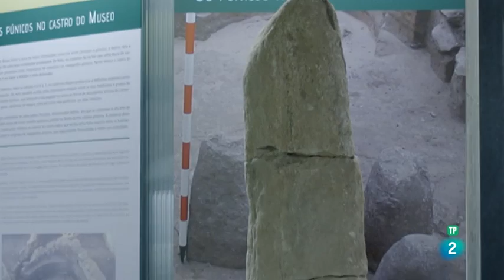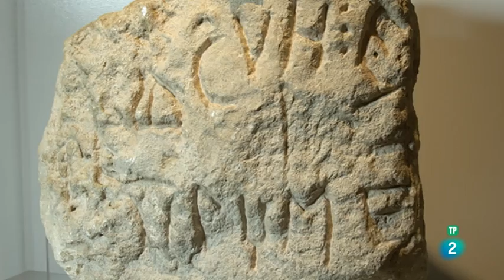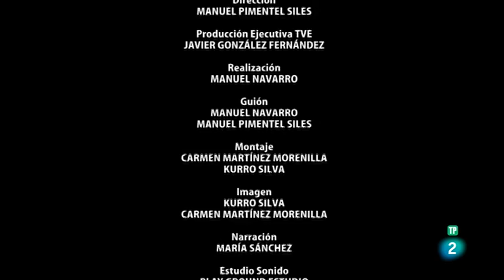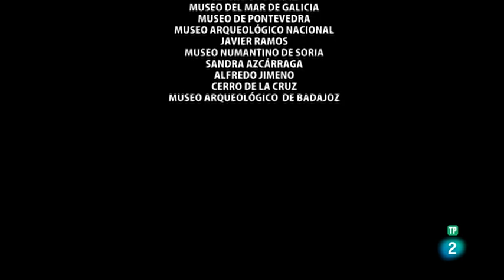Culturas Castreñas, Celtíberos... Celtas de Iberia?